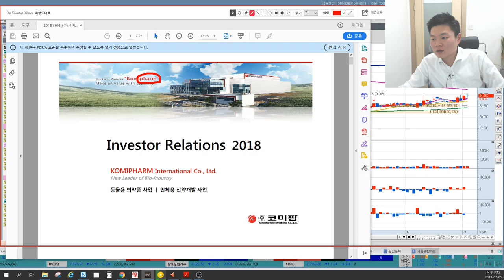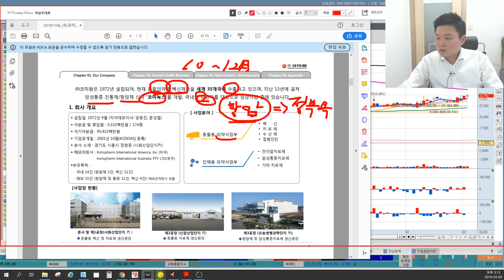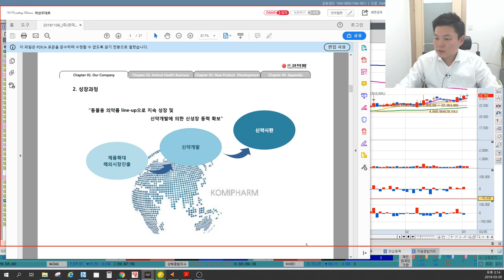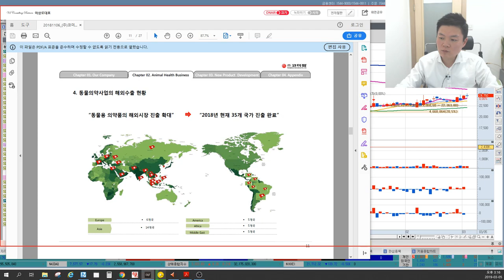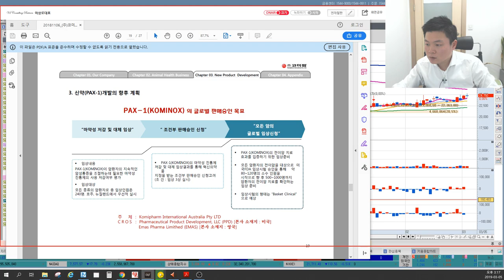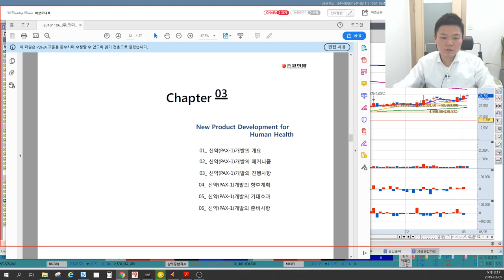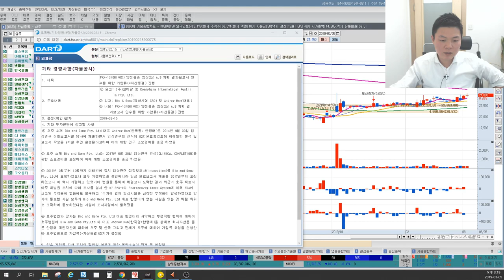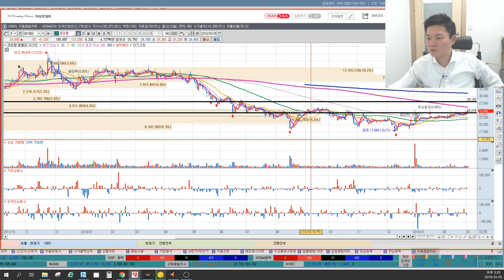5분만 공부하는 기업분석 코미팜(동물의약품, 항암치료제, 전이암, 신약, PAX-1)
코미팜(041960)